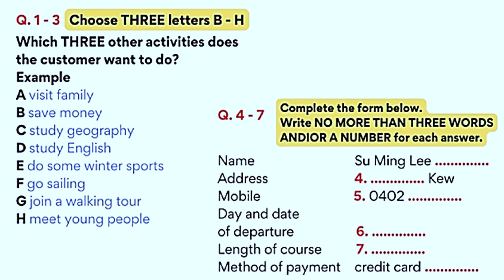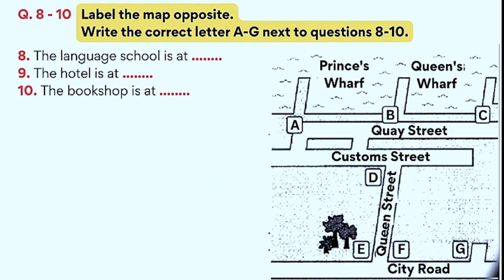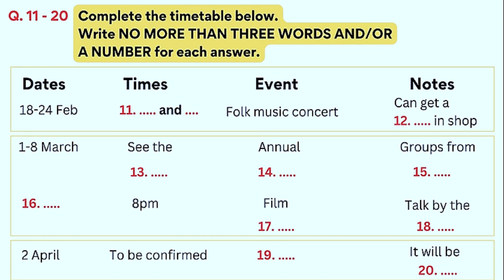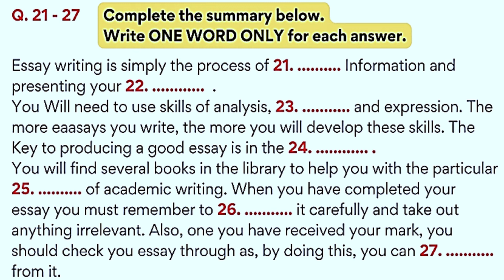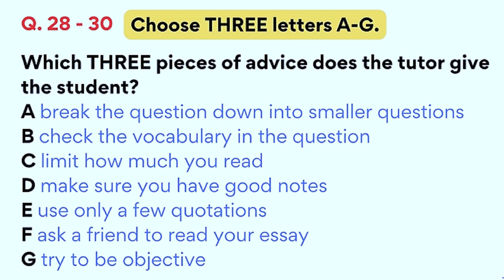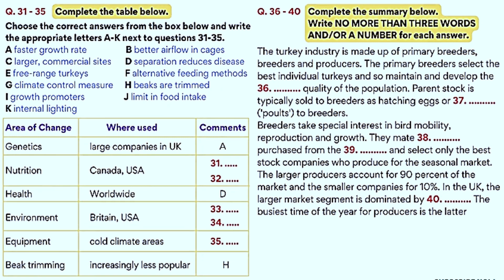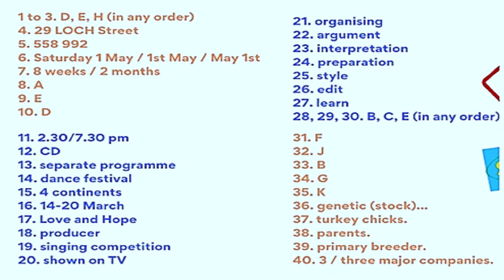VISIT FAMILY Listening Test with Answer Keys